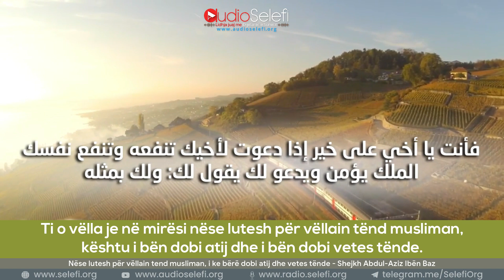Nëse lutesh për vëllain tend musliman, i ke bërë dobi atij dhe vetes tënde - Shejkh Abdul Aziz Ibën